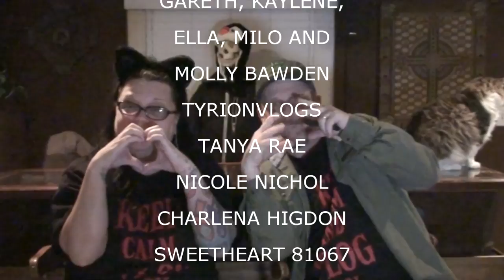SOME KINDA BURGER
Valerie feels a little better, Kevin get Jack in the Box, Kevin and Val put away Christmas